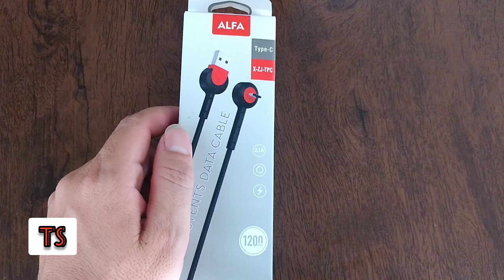Cabo USB 90 graus. Ideal para quem usa o celular no carregador.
Nesse vídeo mostraremos o Cabo USB 90 graus. Ideal para quem usa o celular no carregador. Lembrando que não é indicado usar o aparelho enquanto carrega. vejam o vídeo Cabo USB 90 graus.